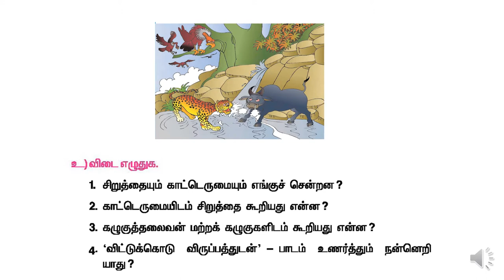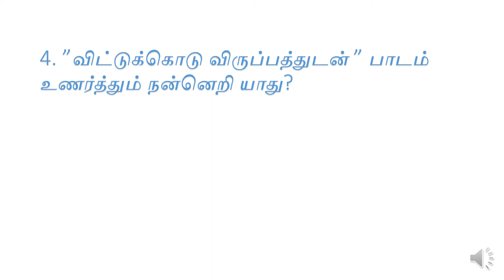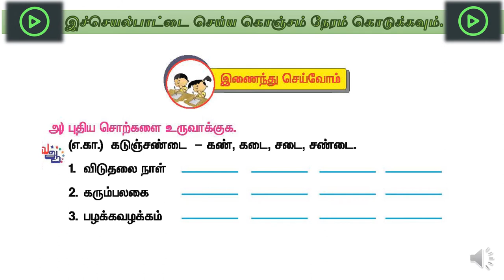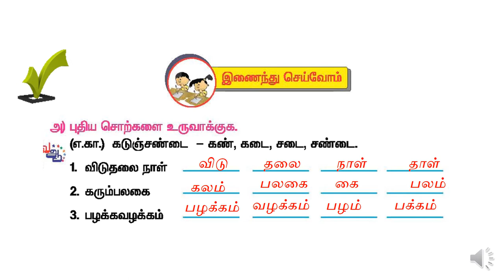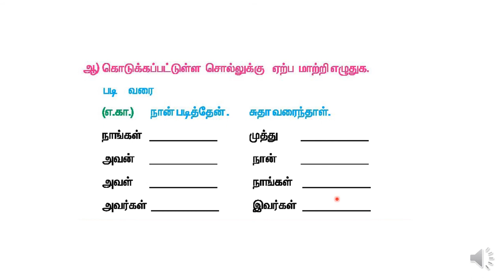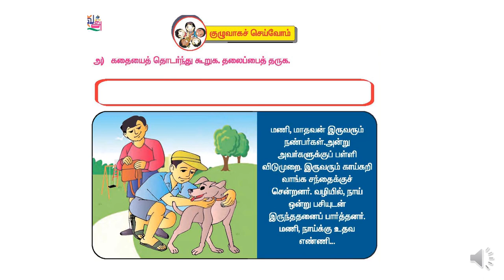விட்டுக்கொடு விருப்பத்துடன்_SA-T3L5SA1